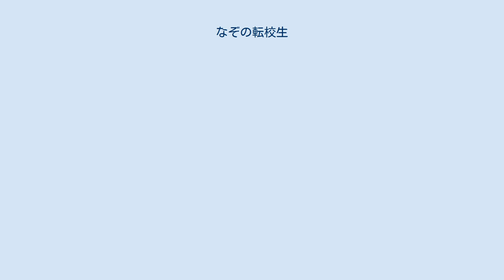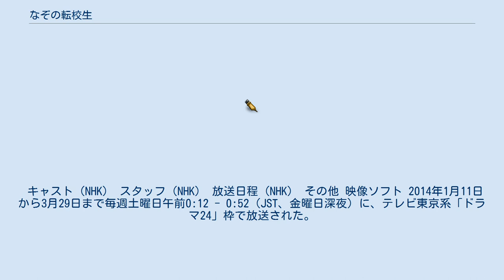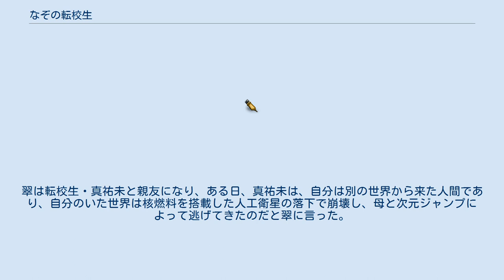なぞの転校生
『なぞの転校生』（なぞのてんこうせい） は、眉村卓のSFジュブナイル小説 （1967年刊）。
『中学二年コース』（学習研究社）1965年から『中学三年コース』1966年4月号に連載、盛光社「ジュニアSF」シリーズ第6巻として1967年に刊行された。
中学校にやってきた謎めいた転校生の秘密と巻き起こす事件をめぐる学園SFで、眉村のジュブナイル小説の代表作の一つ。
 およびそれを原作とする映画・ドラマなどの作品。
NHK総合「少年ドラマシリーズ」で1975年に、テレビ東京「ドラマ24」で2014年にテレビドラマ化。
小中和哉監督、新山千春主演で1998年に映画化された。
 学研の『中学二年コース』に1965年から連載開始された。
当時、旺文社の『中一時代』（後に『中二時代』へ持ち上がり）で連載されていた光瀬龍の『夕映え作戦』が好評だったことを受けて、学研でもSFを連載しようという運びになり、福島正実の紹介で眉村に依頼が来たらしい。
当時の日本はSFの草創期であり、眉村のような若手の書き手には仕事がなく、SFを知らない中学生を対象に自由にSFが書けるとあり、すぐに引き受けたという。
中学2年生が読者であることを考慮し、「学園を舞台に」という編集部の要請を受け、当時眉村が住んでいた団地（阪南団地）と母校（阪南中学）をモデルにして執筆することになった。
タイトルは当初「白い旋風（つむじかぜ）」とするつもりだったが、編集部から「文芸的すぎる」「（子供向けに）具体的で分かり易く」と即座に却下され、編集部がほとんど一方的に「なぞの転校生」と改題した。
当時はセンスのないタイトルに肩を落としたが、連載誌との兼ね合いを考えれば「なぞの転校生」が正しかったと後年になって述べている。
連載は好評で、最終回直前に編集部から連載の延長と次学年への持ち上がりを要請され、抗議も通らず、「話をもう一度飛躍させてやれ」と思い直し、3回延長され、そこでまた人気が上がったという。
 最終回が掲載されたのは『中学三年コース』の1966年4月号だった。
 少年少女向きの物語だが、核戦争や科学の進歩の功罪など深いテーマを扱っている。
 大阪の進学校として有名な阿南中学校。
主人公の岩田広一は、その2年3組の人気者でリーダー格の生徒だった。
 ある日曜日、広一の住む団地の隣部屋に、いつの間にか人が越してきた気配があった。
いぶかしんだ広一が様子をうかがっていると、ギリシャ彫刻を思わせるような美少年、 山沢典夫に声をかけられる。
彼の存在感に圧倒された広一は、覗き見していたきまり悪さも手伝って、半ば逃げだすようにエレベーターに乗り込むが、用があったのか典夫も同じエレベーターに乗り込んでくる。
直後、偶然の停電でエレベーターは一時停止。
すると典夫は小型のレーザーのような道具を使って扉を溶かそうとし、広一はその過剰な慌てぶりと行動に不審を抱く。
 翌日、典夫は広一のクラスに転入してくる。
美少年なうえに勉強もスポーツも万能な典夫は、やがて広一以上の人気者となっていく。
しかし文明への批判を口にし、雨が降れば放射能が含まれていると言って極端に恐れるなど、次第にその言動と行動には周囲との違和感が目立ち始める。
そして、体育祭のリレー競技中に、典夫はジェット機の爆音を聞いて逃げ出すという奇行を見せるが、奇妙な事に、彼と同じ日に転校してきたほか数人の生徒も、同じ行動をとっていた。
 やがて、大阪の他の小中高校で、同じ日に東京から転校してきた生徒たちが、似たような騒ぎを起こしていることが判明する。
彼らは一様にギリシャ彫刻を思わせる美貌と、万能ぶりを兼ね備えており、マスコミに「天才少年少女事件」として報道された。
騒ぎが大きくなる中、典夫とその家族たちは、広一たちについにその秘密を打ち明ける。
 1975年11月17日から12月3日に当時人気のあったNHK「少年ドラマシリーズ」の1作としてNHK総合にて月曜から水曜の18時5分から18時29分に放送された。
全9話。
内容は、原作とほぼ同じ。
翌1976年12月27日から31日に再放送されている。
 映像の現存状況 NHKが所持していたマスターテープは他の撮影に使い回されたため、本作の映像は保存されていなかったが、家庭用VTRで録画された映像が全話現存し、...